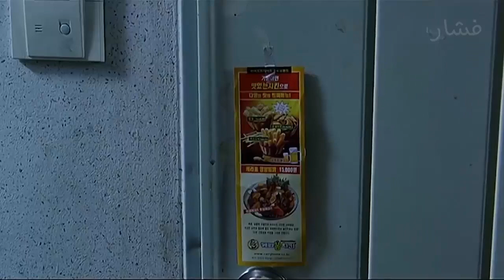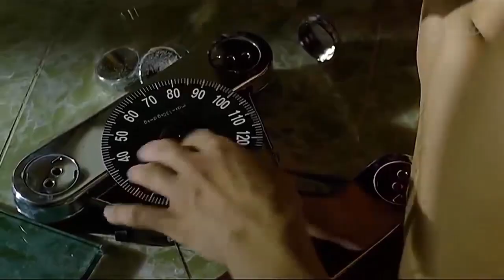😱😱 شاب تائه يقتحم البيوت الفارغة ليقيم بها، الى ان يقتحم بيتا به امرأة هناك تبدأ المفاجئات